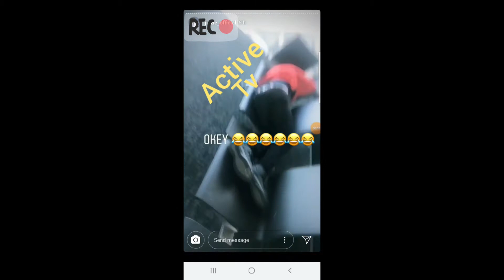WHY ARE THEY SLEEPING OUTSIDE IN STOCKHOLM???